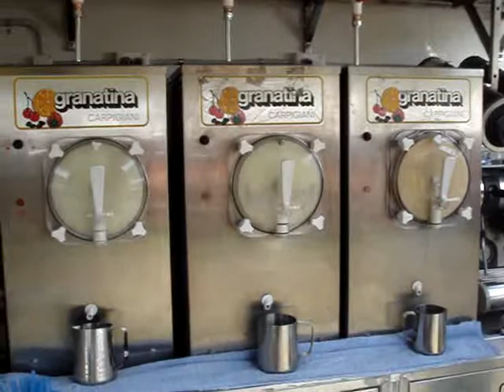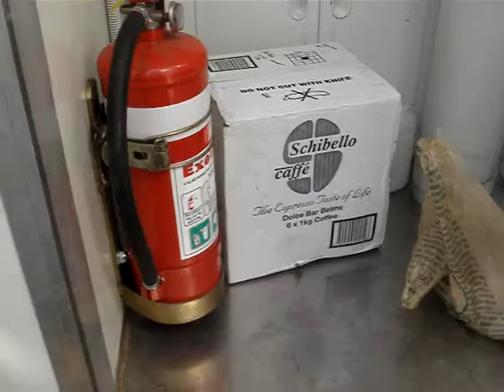Granita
Granita and coffee trailer available for fetes,festivals,private functions, TV Commercials, can be converted to frozen Cocktails, or just for a kids party, please call Con on 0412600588 to book this trailer.

Also this trailer is for sale for $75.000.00  includes name web site, Cost in Build trailer $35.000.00, granita machines cost $8.000.00 ea, coffee machine and grinder $5.500.00, will teach all aspects of sicilian granita.